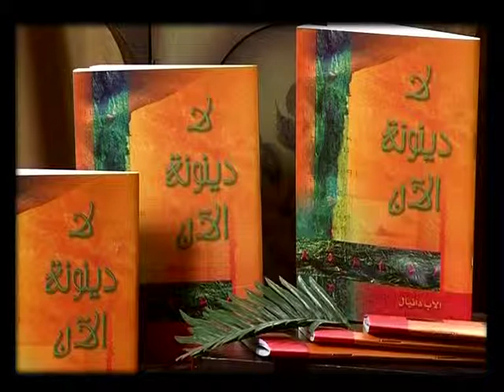الرحيل من برية سيناء 21